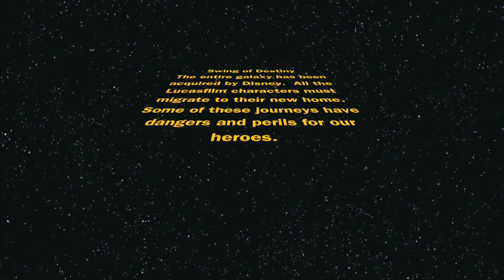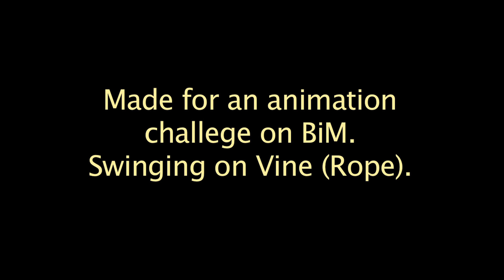LEGO Star Wars - Swing of Destiny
Just a fun little short video made for an animation challenge on BiM. We didn't have much time to work on it so there was no time for mouth movements.
We won first place, woohoooo! @(^_^)@